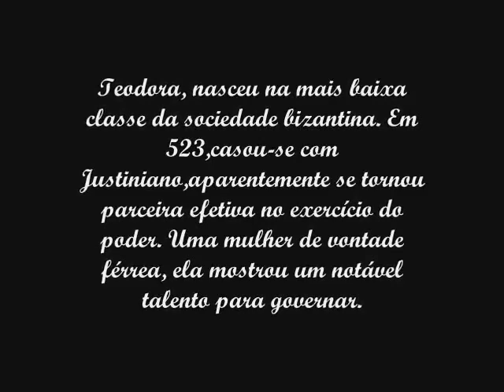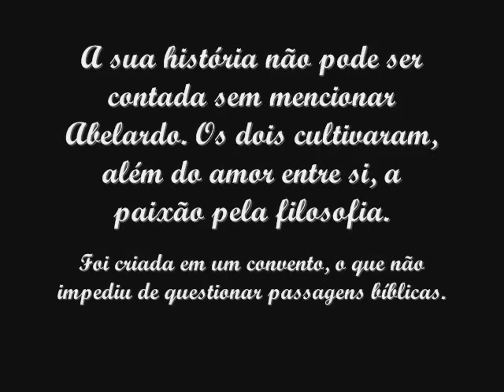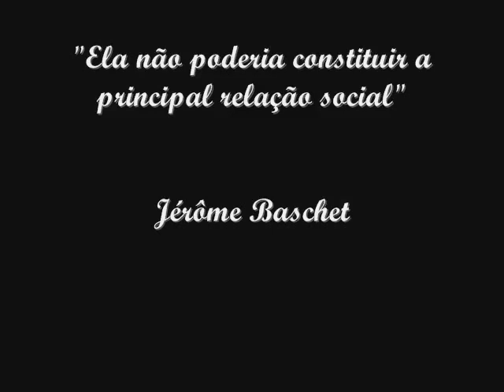PODCAST - Mulheres na Idade Média